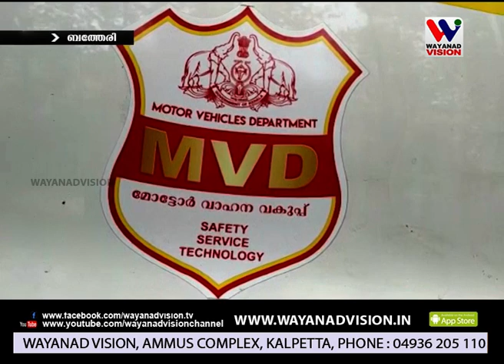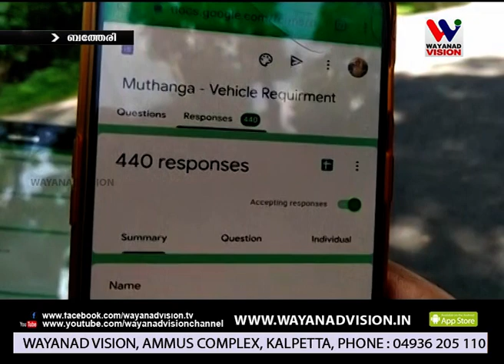അനുഗ്രഹമായി മോട്ടോര്‍ വാഹനവകുപ്പിന്റെ സേവനം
ഇതരസംസ്ഥാനങ്ങളില്‍ നിന്നും മുത്തങ്ങ ചെക്ക് പോസ്റ്റ് വഴി സംസ്ഥാനത്തേക്ക് എത്തുന്നവര്‍ക്ക് അനുഗ്രഹമായി മോട്ടോര്‍ വാഹനവകുപ്പിന്റെ സേവനം.